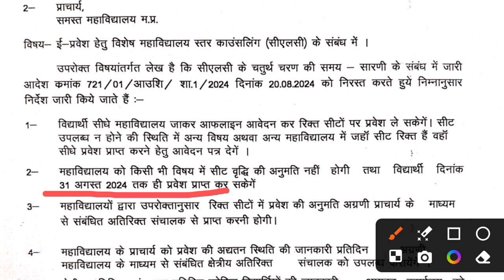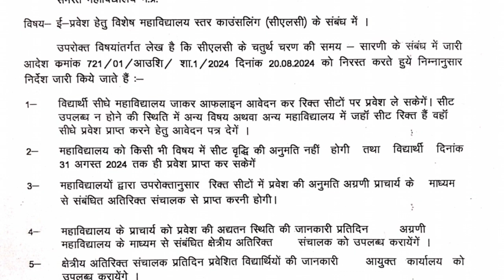MP UG CLC 4 Round kab aayega/ CLC 4 Round / MP College CLC 4 Round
MP College Ba Bcom Bsc Ma Mcom Msc CLC 4th Round Kab Shuru Hoga // UG, PG CLC 4th Round Kab Aayega

CLC 4 Round kab aayega
CLC 4 Round aayega ya nahi
UG 4 Round kab aayega
MP UG CLC 4 Round kab aayega